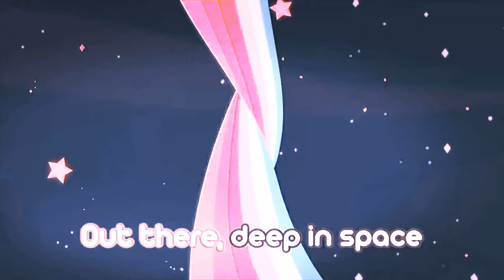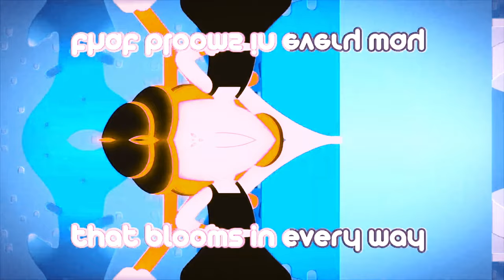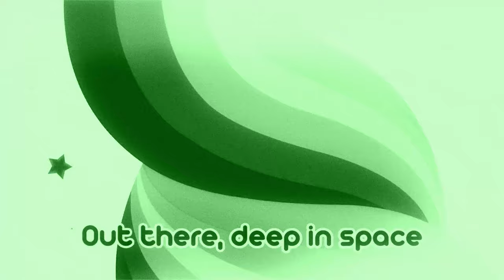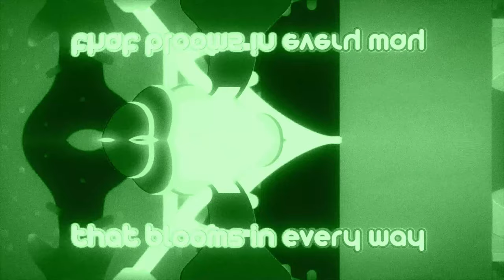Preview 2 Hanazuki Intro Random Effects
Requested by: @TheAmersey
Add me on Discord: jackteheditor